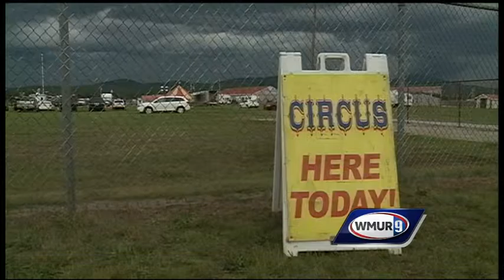OSHA finds several violations after fatal tent collapse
The circus tent that collapsed during a severe thunderstorm in Lancaster last year was not built correctly, the Occupational Safety and Health Administration said Thursday.